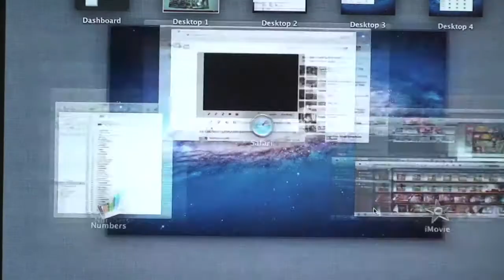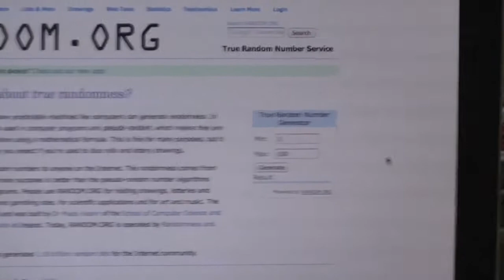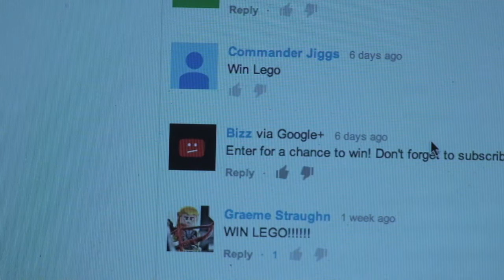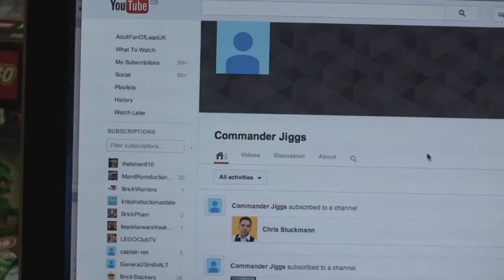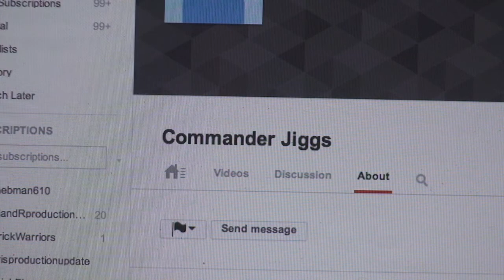Results Announced LEGO 250 Subscribers Giveaway Competition Winner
Thank you to everyone that entered, there was a total of 87 of you.

Look out for my next giveaway competition when i reach 500 subscribers.

Many Thanks